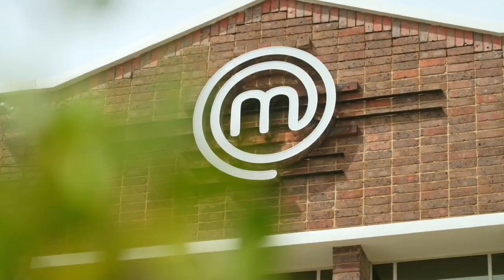Masterchef Australia Season 14 Episode 10